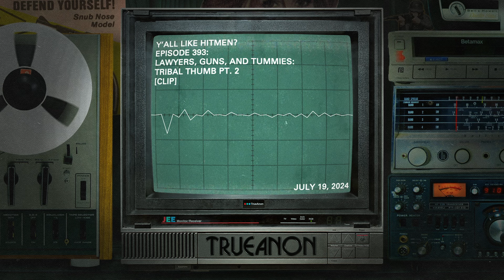Y'all Like Hitmen? [clip] | TrueAnon